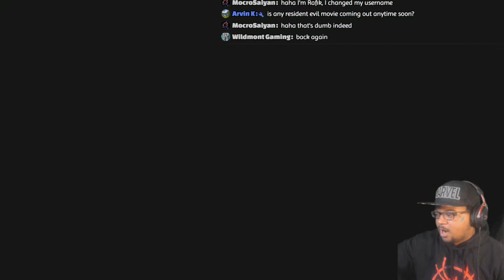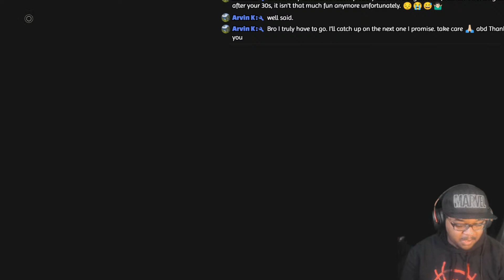LEON S KENNEDY LEGACY! Jon Ford Plays Re2 Remake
My 2nd channel! Youtube.com/jonford